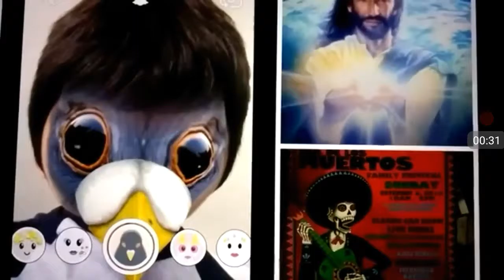SODA ON A ICE CREAM CUP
This video was being edited and switched to (disabled comments) so you can’t comment on this video anymore.